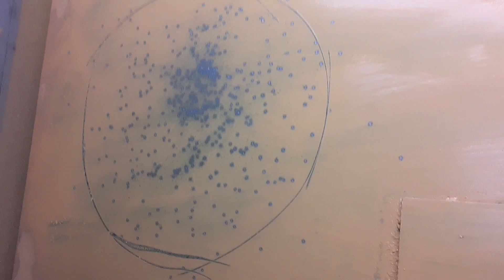test GEMINI PORTED 4 stelle e 3 stelle 25 m cartucce 36 gr p 8 contenitore